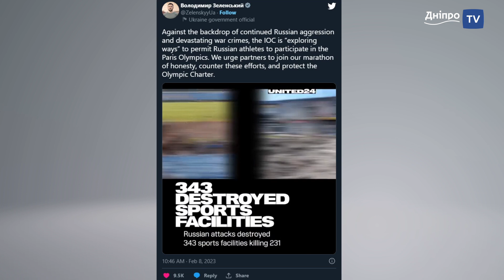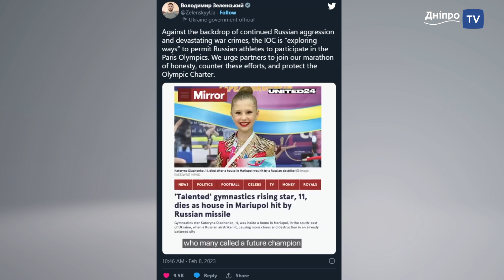Новини спорту від Дніпро NEWS / 8 лютого 2023 року